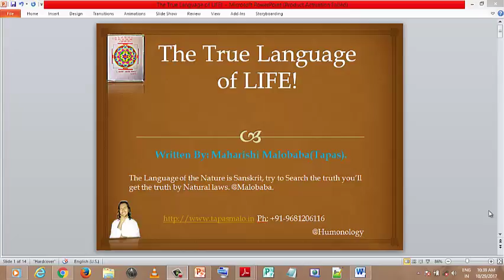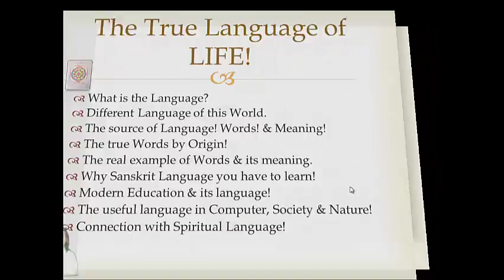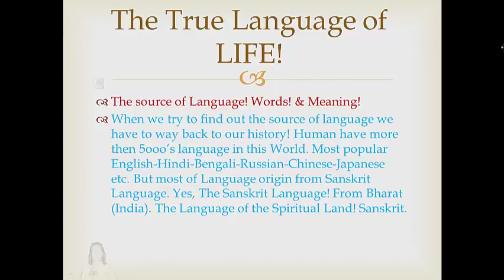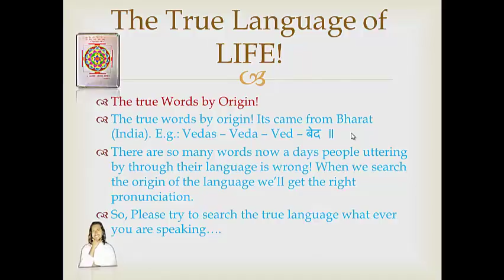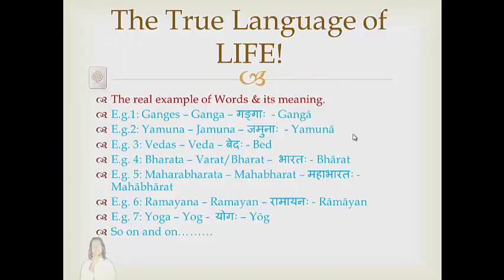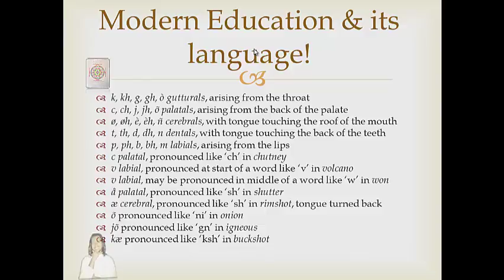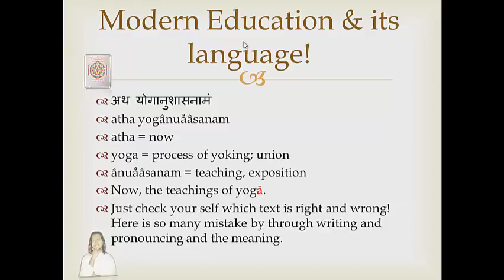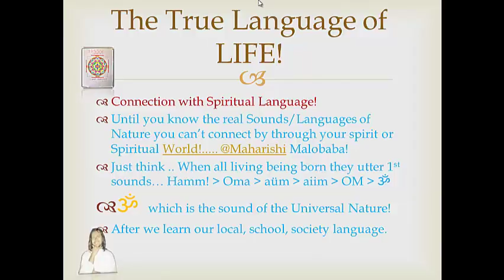The True Language of LIFE!